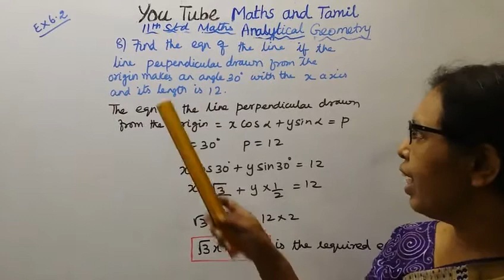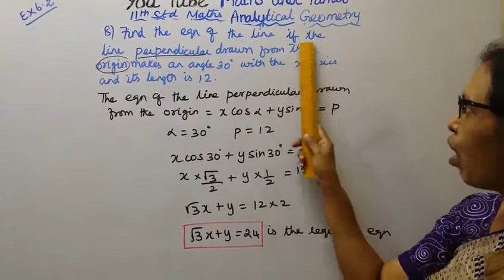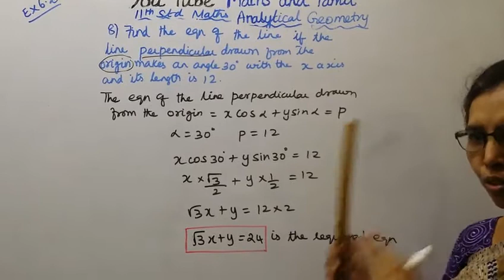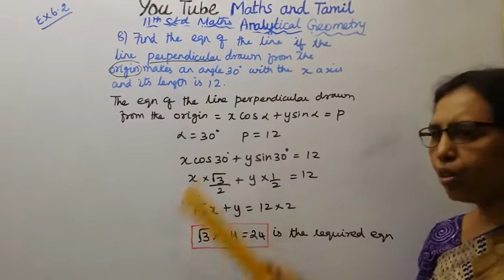T.N. 11th Maths Exercise:6.2 Sum - 8 | Analytical Geometry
tn11thmathsexercise6.2-8#mathsandtamil#